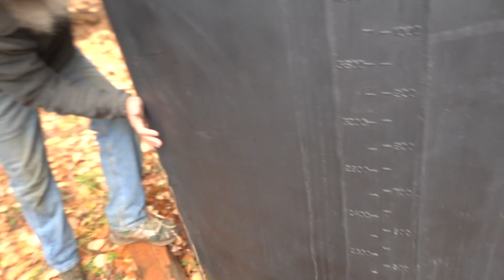WHY WE SAID GOODBYE TO OKLAHOMA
Martin Johnson Off-Grid Living took Brandi and myself on a tour of his home town and we stopped by several of his friends places that also have youtube channels and this is the truth of what is going on at each of those homesteads. Norther Idaho Youtubers